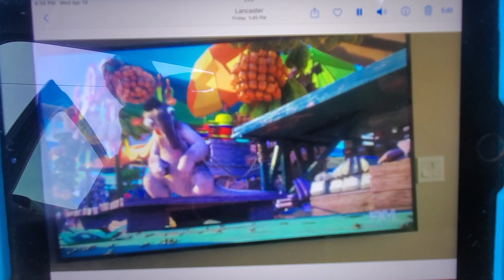April 10, 2024